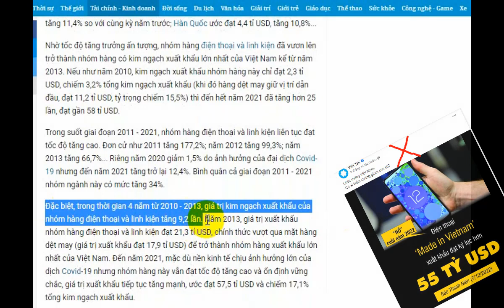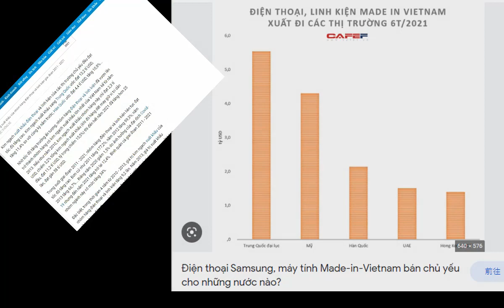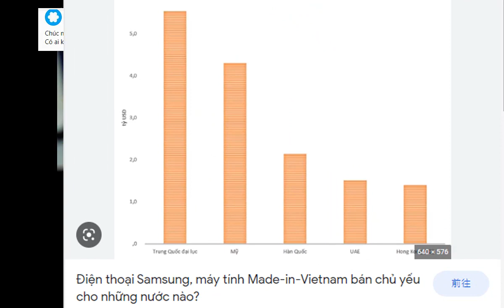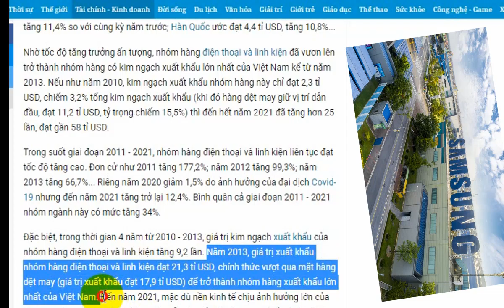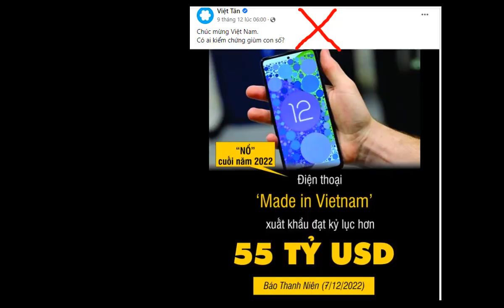Việt Nam xuất khẩu gần 55 tỷ USD điện thoại và linh kiện: Ai "nổ"?!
Trang Việt Tân vừa làm cú kích động dư luận rằng: Việt Nam “nổ” cuối năm 2022. Việt Nam  “nổ” rằng: “Điện thoại made in Việt Nam xuất khẩu đạt kỷ lục hơn 55 tỷ USD” qua thông tin đưa báo Thanh niên ngày 7/12, ngụ ý rằng, cái gọi là “điện thoại made in Việt Nam” là do Việt Nam bốc phét mà thành, làm gì có trong thực tế?,….Sự thật ra sao?